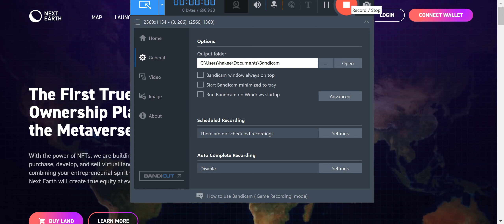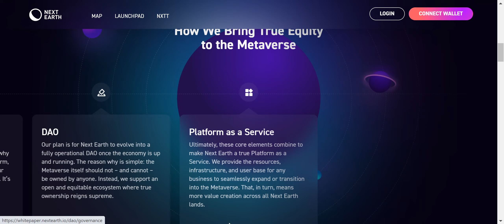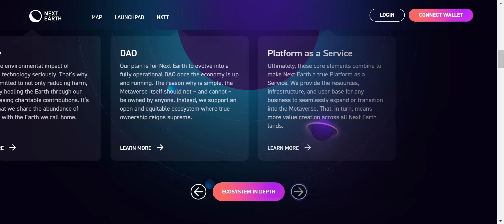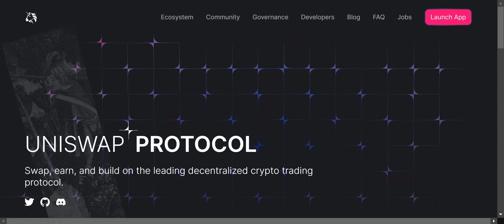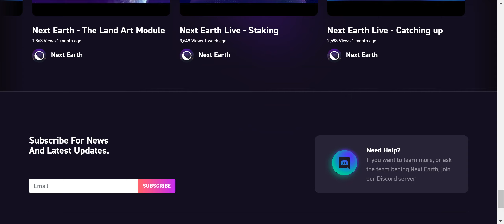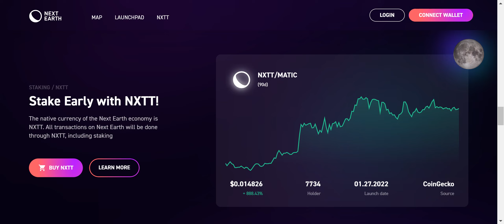Updated website! The new website of the Next Earth Metaverse platform has been released!!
This video is a brief update with the updated website of the Next Earth Metaverse platform!

Official NXTT contract address: NXTT (Polygon Network) : 0x0d0b8488222f7f83b23e365320a4021b12ead608